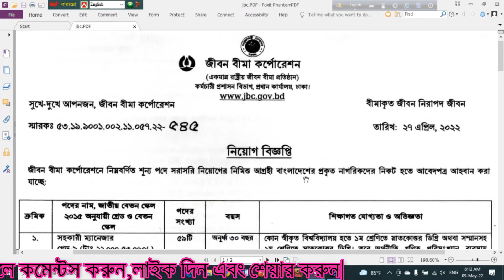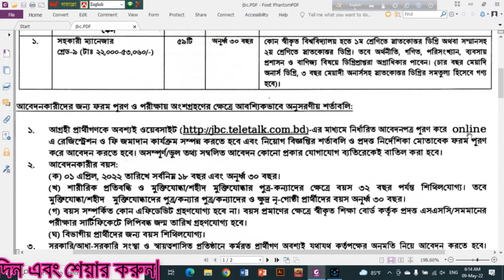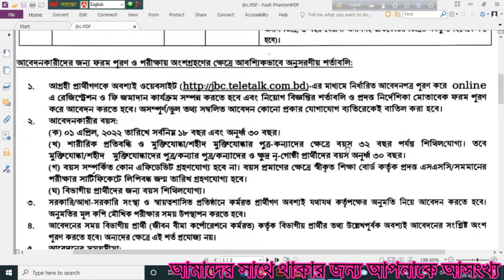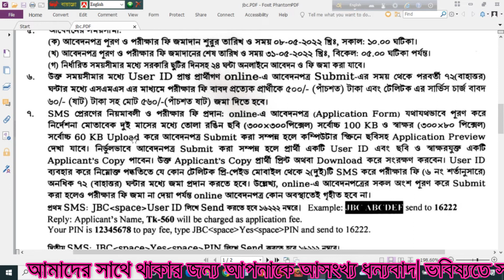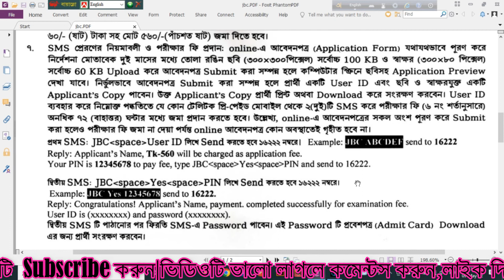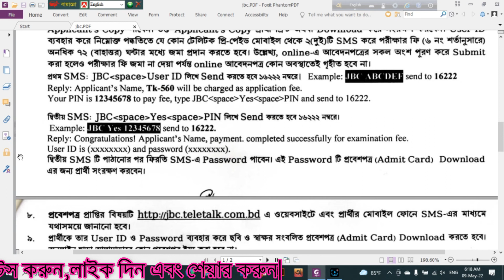জীবন বীমা কর্পোরেশন নতুন নিয়োগ বিজ্ঞপ্তি -২০২২|| পদের নামঃ সহকারি ম্যানেজার|| পদসংখ্যাঃ৫৯টি || BDCAM